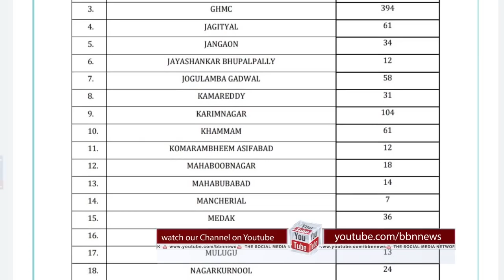BBN World News | 15thAugust | Part-2